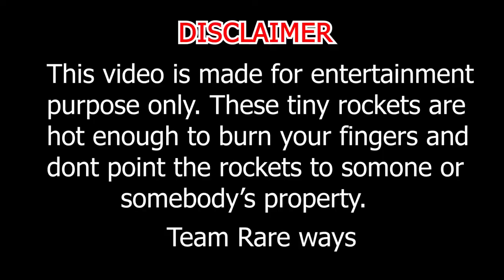Powerful Mini Rocket | Matchbox Rocket | माचिस वाला रॉकेट | Matchstick Rocket | Launch Pad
Description -
Rocket stuff is always attractive. Here we are making powerful Mini Rocket from Matchbox with a single Matchhead. They are tiny but very powerful and shoots with impressive speed.
Safety first, adult supervision only, outside use and safety glasses required as a minimum.

Thanx very much.